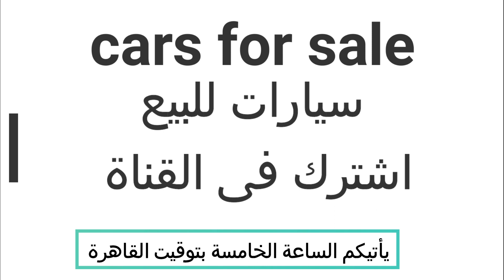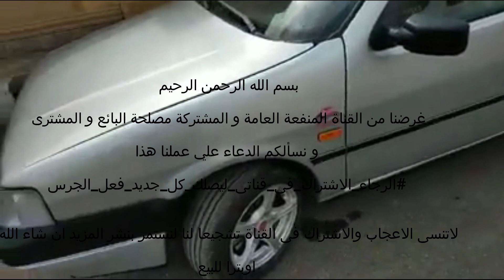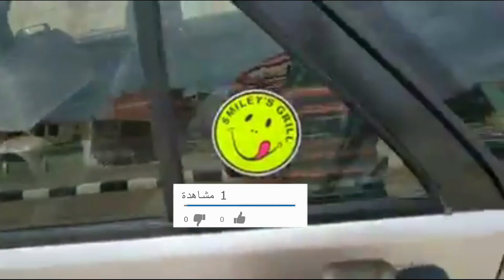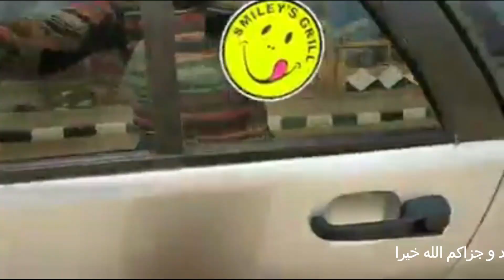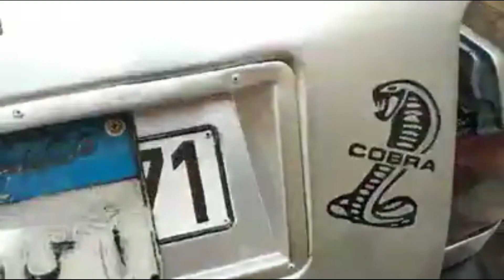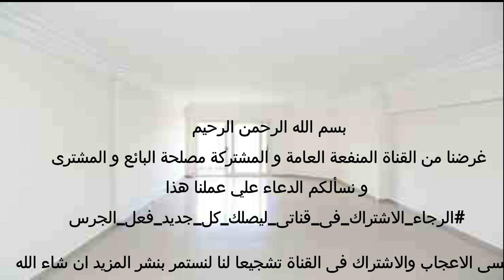سيارات للبيع فيات تمبرا فبريكا بالكامل 56 ألف من المالك مباشرة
غرضنا من القناة المنفعة العامة و المشتركة مصلحة البائع و المشترى
و نسألكم الدعاء علي عملنا هذا
لاتنسى الاعجاب والاشتراك فى القناة تشجيعا لنا لنستمر بنشر المزيد ان شاء الله
فيات تمبرا  موديل 99
تكيف شغال تمام  بور حرير زجاج كهرباء فبريكا دواخل بالكامل 4 فرد كوتش زيرو مكنة 1600
مطلوب 56000 وقابل التفاوض بعد المعاينة وليس بالتليفون كل شيء موضح بالفيديو الاتصال للجادين فقط للاستعلام 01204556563